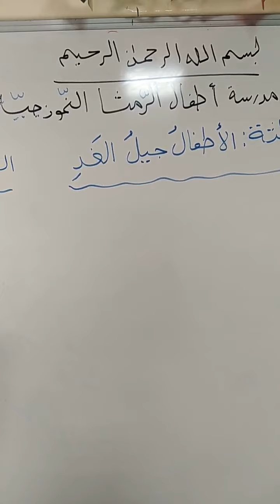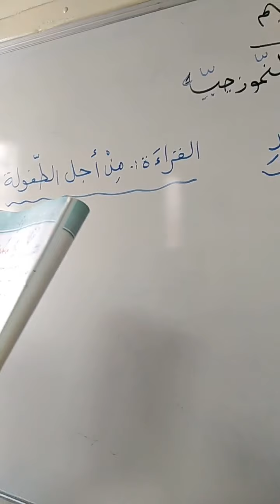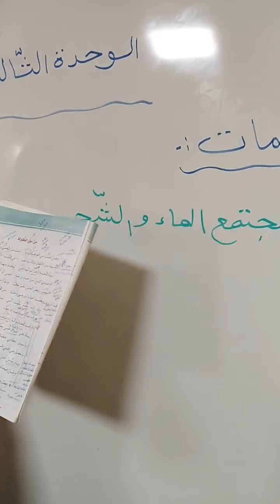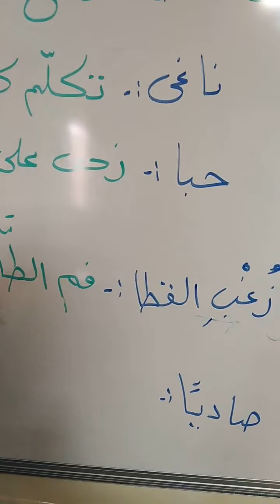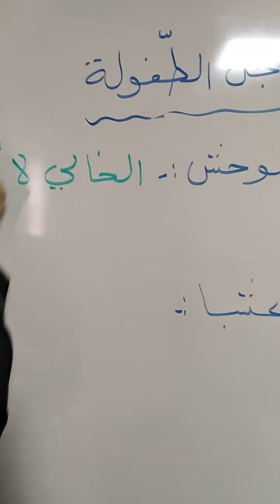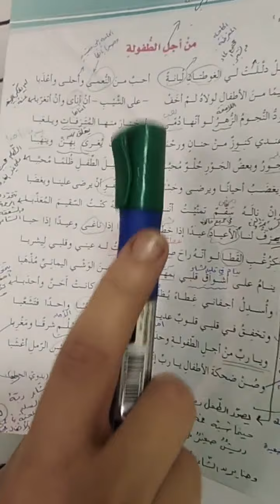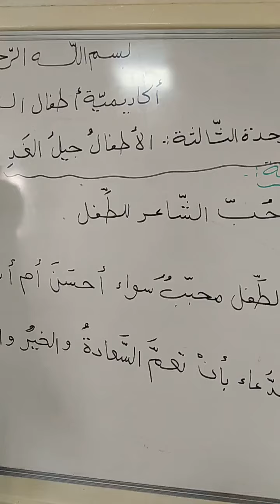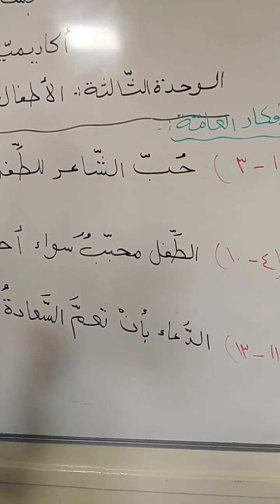الصف الثامن (اللغة العربية) وحدة الاطفال جيل الغد درس (من أجل الطفولة)